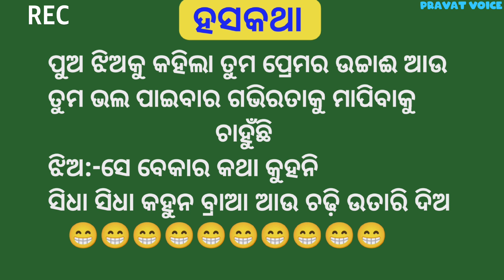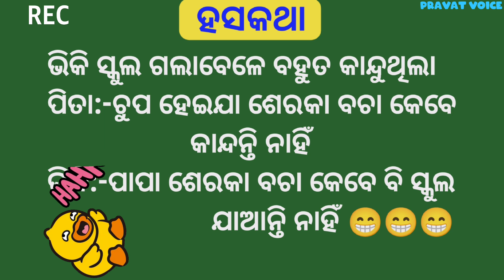trending funny hot jokes in odia/bahut majadar chutkule/ମଜାଦାର ଫନି ହଟ ହସକଥା/ହସି ହସି ପେଟବଥା😁😃😂